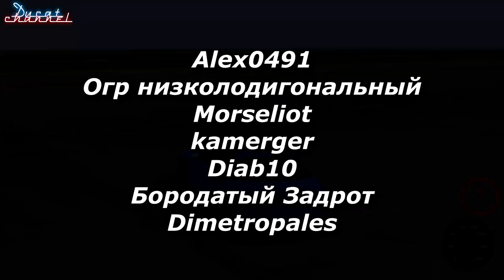В Разработке #34 Конкурс "Убойные гонки"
1:07 Noname
1:47 UltraGravity
2:29 RadRacing
3:13 Сферические гонки в вакууме
4:18 Access of Speed 3
5:13 Random Road Rally Race
6:05 Видео с конкурса 2011 года
Хочешь поддержать обзор? Да легко!

2. Там должны быть:
- Краткое описание вашего проекта;
- Видео геймплея, скриншоты, или крутые концепт-арты (рисунок на бумажке в клеточку - не подойдет);
- Список специалистов, помощь которых требуется.

3. Должно быть видно, что вы реально готовы делать игру, и над ней УЖЕ проведена какая-то основательная работа.

Если вы программист - сделайте прототип игры с плейсхолдерами вместо арта.

Если вы художник - сделайте концепт-арты, анимации, мок-апы.

Если вы геймдизайнер (а таких большинство) - не поленитесь, освойте базовые возможности Unity3d (Unreal Engine 4, Construct2, Game Maker Studio и т.п.) и сделайте прототип своей игры. Можно это сделать буквально за пару недель. Благо, найти урок или туториал на русском языке, сегодня не представляет труда.

4. Написать мне о своем проекте, изъявить желание оказаться в обзоре - в разделе "Собираю команду", со ссылкой на свою тему на форуме.

Важное дополнение:
Если вы изъявляете желание оказаться в обзоре - значит вы автоматически соглашаетесь с тем, что я могу яростно обосрать вашу игру, если она будет этого достойна.
Если вы потратили на свою игру меньше месяца - скорее всего так и случится.
Это автоматически забирает у вас право присылать мне в личку лучи ненависти и обижаться.
Будьте бдительны, не дайте вашей игре покрыться слоем жидкого, бугристого, теплого с комочками дерьма моей необъективной критики.